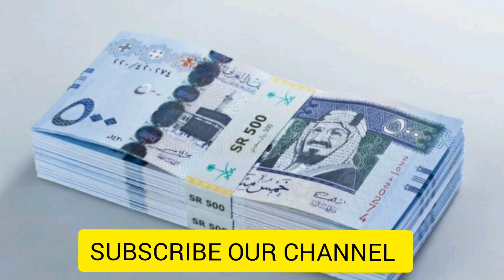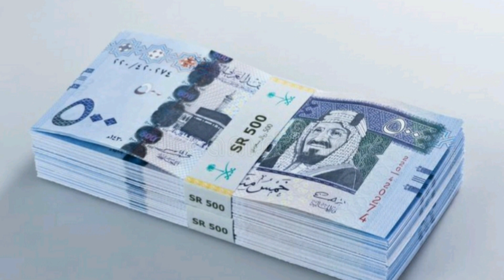Saudi Riyal Rate In Pakistan India Bangladesh Nepal | Riyal Rate Today | 01 July 2020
In this video we will learn about the Saudi Riyal Rate in Pakistan India Bangladesh Nepal, Saudi Riyal Rate Today, 01 July 2020, Latest Riyal Rate Today.

Basically, I am telling you about Today's Saudi Riyal rate in Pakistani Currency, Indian Currency, Bangladeshi Taka, and Nepali Currency.

Saudi News Now Channel Provide the New And Up to Date Riyal rates in Different Banks of Saudi Arabia.

1)This video has no negative impact on the original works (It would actually be positive for them)
2)This video is also for teaching purposes.9